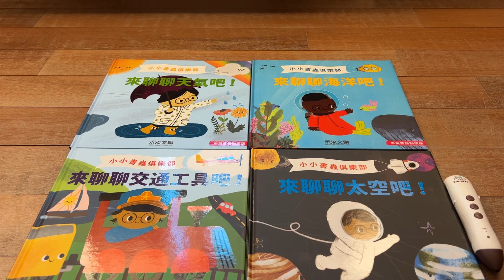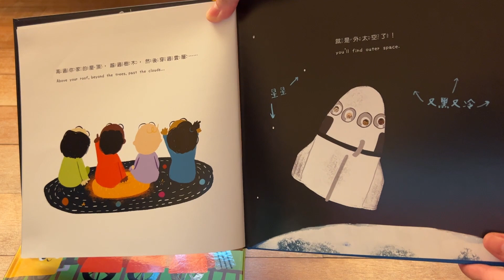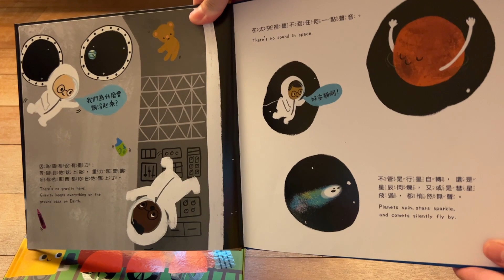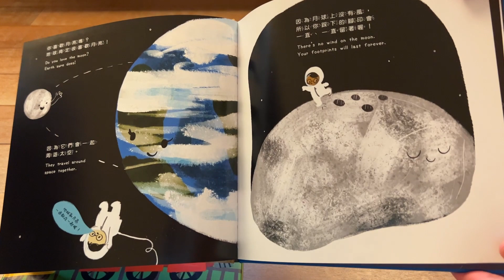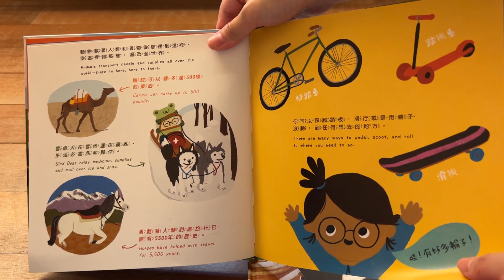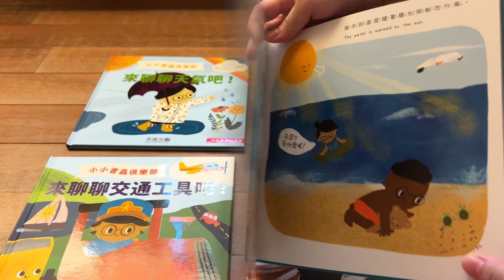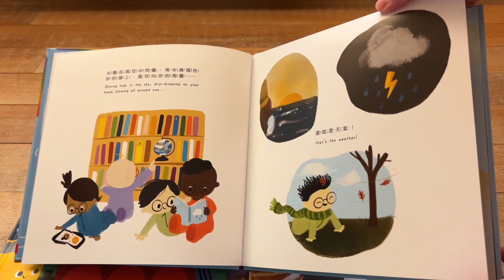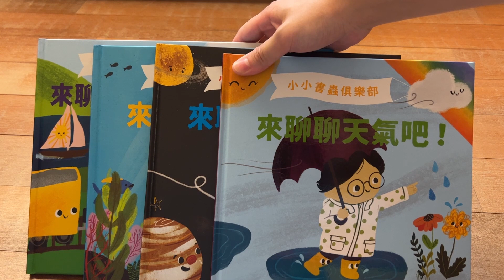[開箱]KidsRead《小小書蟲俱樂部》中英雙語科普點讀繪本 第1輯#kidsread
🌟Kids Read《小小書蟲俱樂部》 中英雙語科普點讀繪本 第1輯
🧡3－６歲親子共讀
💛7歲以上自主閱讀

📍《小小書蟲俱樂部》產品亮點：
✅禾流文創和KidsRead攜手合作
✅中英對照雙語點讀科普繪本
✅文字淺顯易懂，家長容易入門陪讀
✅四大主題：海洋、天氣、交通工具、太空
✅超過700個音效和對白
✅豐富多元的科普知識

📍《小小書蟲俱樂部》教材內容：
✅雙語繪本x4本
✅雙語點讀小卡x1張
✅點讀筆需另外添購